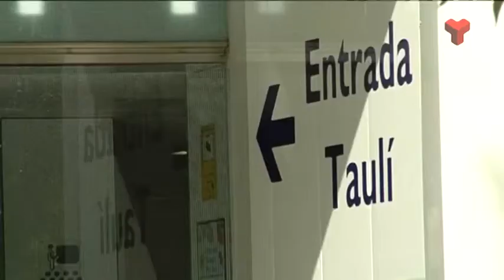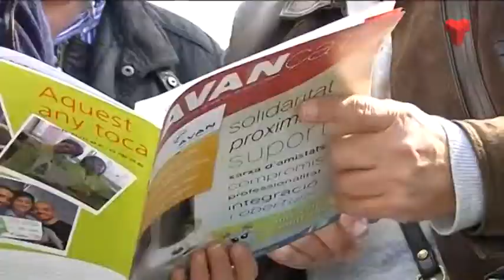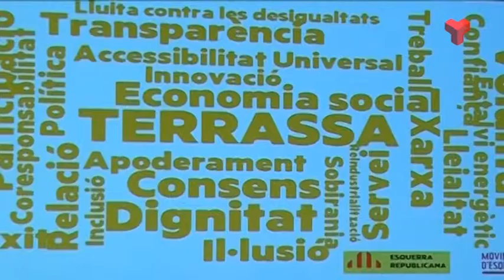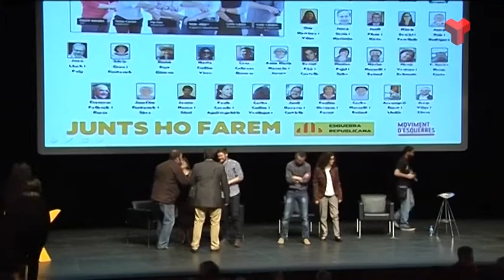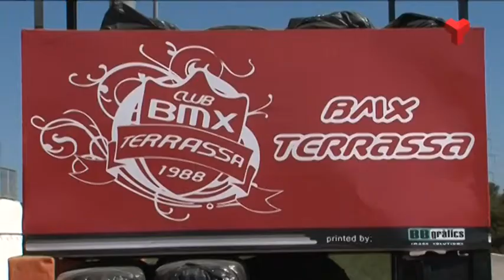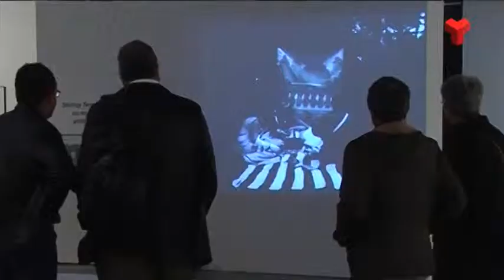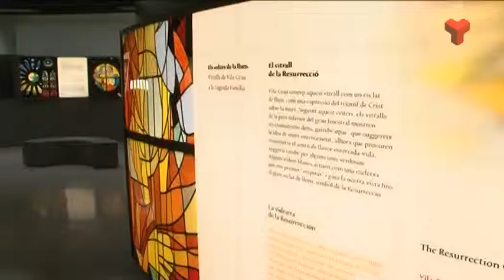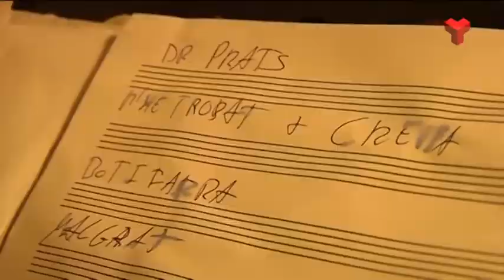Informatiu Tarda divendres 10-04-2015 de Canal Terrassa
L'Informatiu Tarda de Canal Terrassa Vallès d'aquest divendres 10 d'abril de 2015, presentat per Francesc Novell. Més informació a